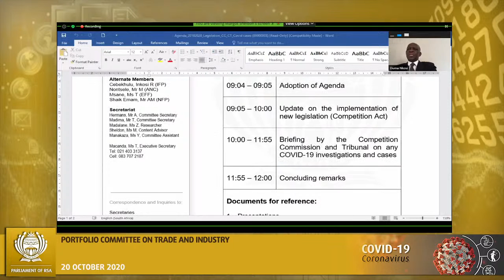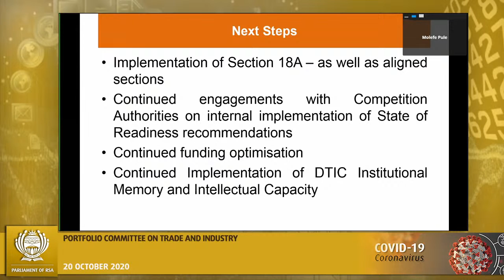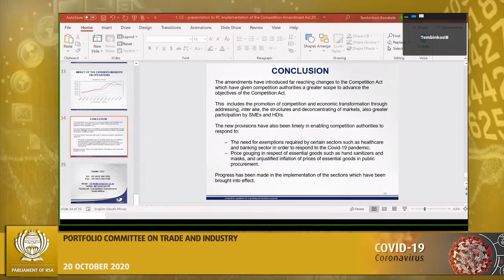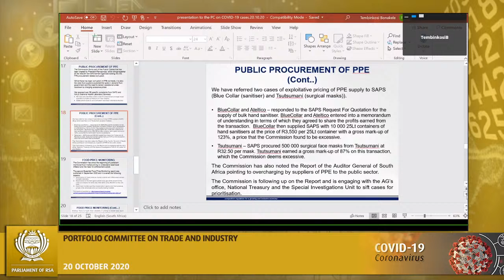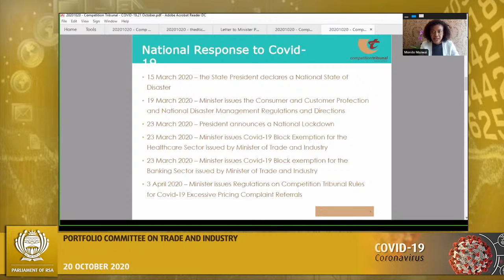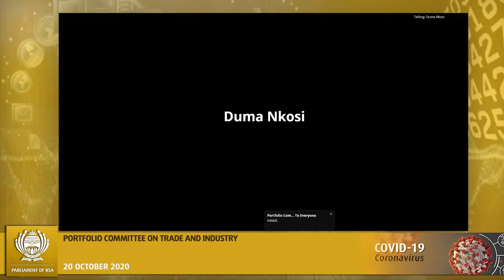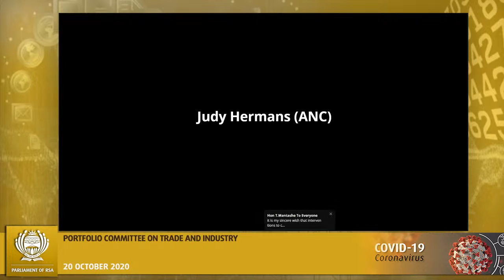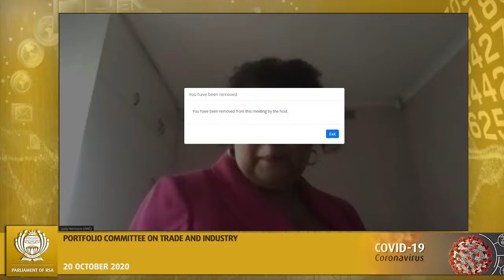Portfolio Committee on Trade and Industry (National Assembly) 20 Oct 2020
), [Update on the implementation of new legislation (Competition Act); Briefing by the Competition Commission and Tribunal on any COVID-19 investigations and cases; Consideration of minutes], Virtual Meeting Platform